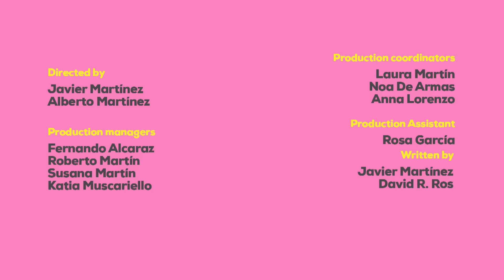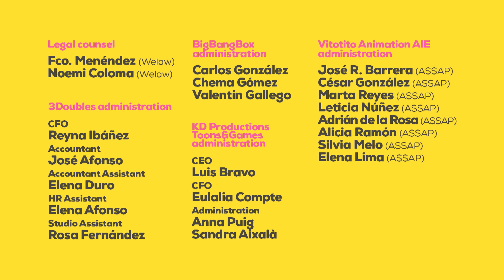Momonsters - Castillos de arena y más episodios completos | Clan TVE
Momonsters: Castillos de arena y más episodios completo en el canal de Clan

Los Momonsters Haha, Hehe, Hihi, Hoho y Huhu quieren ser los mejores amigos de los niños pero... ¿Dónde se aprende a ser el mejor amigo de un niño? ¡En la Academia Momonsters!, donde cada día un niño o niña diferente les mostrará qué es lo que más le gusta del mundo: jugar al escondite, decorar unos cupcakes, jugar al fútbol, bailar el hulahoop, leer un cómic... Después les tocará a los Momonsters demostrar que son capaces de hacerlo ellos mismos.